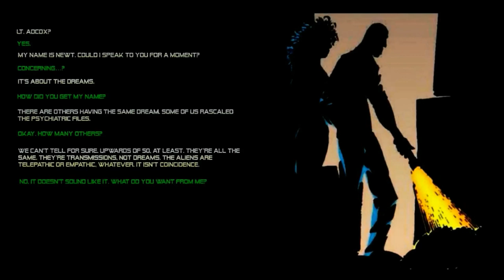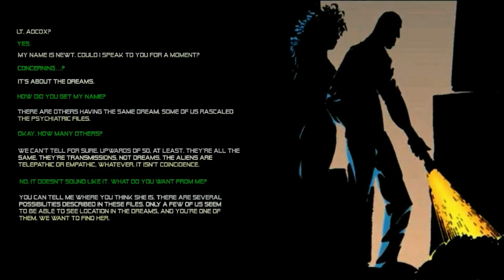Operation Arrowhead - Accounts of the Earth War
Dreams of the Xenomorph haunted survivors of Earth aboard Gateway Station in the years after the outbreak. Ripley believed the dreams to hold coordinates to the one alien controlling them all...The Mother Queen. If she could be found, she could be used to win the war. The plan was a long shot, but if the USCM could be convinced of the mission's importance, the path to reclaiming Earth could start here and now.

WEYLAND YUTANI EXECUTIVES: EmYarUk,  Lady Anne ^^ö^^(Jessica M Kandal, PhD)
WARRIORS: WedgeGTX, LS Gregor, Blockerman, Matthew Coleman
DRONES: Waya525, Adam Hooper, Yunners, Sarah Pusey

CHESTBURSTERS: Mark Lennon, MattyTee, William "Bill" Weaver, Blake Aleksiak, Charlotte Gregory, Lee Kendrick, AverageSol, Shaun Coulstock, David Grossman, Andrew Syeinmetz, christopher dobson, Adam LaZerte, David Hokanson, Em Norton-Mathews, Anna M32, Demetrius Banks, Robert Johnson, Axel R. Garcia, Clark Crown, Jason Dolan, Michael McKinley, Ambrosia, Metatron, Scott Bruce, Raymond, Bryan Kitchens, Commodore Erickson, Jenna (Aquanette123), Erin McRitchie, Sean Arme